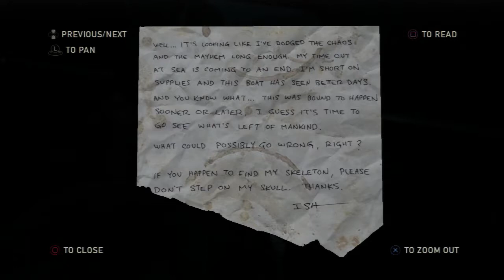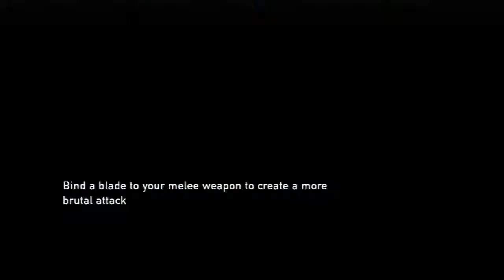Adum Plaze: The Last of Us (Part 10)